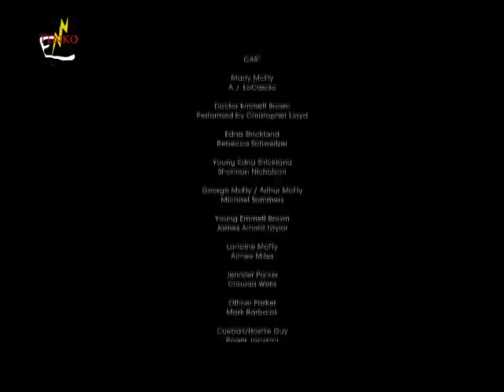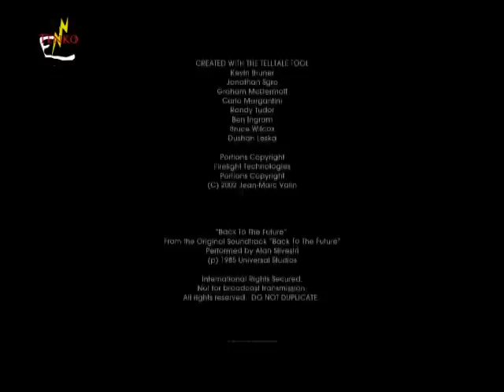Walkthrough de Retour vers le futur : Le jeu : Episode 35 : Je vous hais Sonny Crockett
Bonjour à tous et à toutes. C'est sur cet épisode que nous allons conclure l'épisode 4 : Double Vision. J'entamerais très bientôt l'épisode 5 : Double Vision.